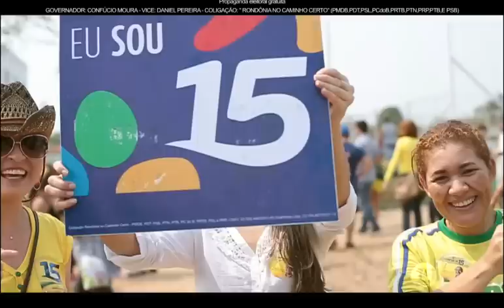Programa eleitoral Confúcio 15 - Televisão - 05/09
Conheça mais sobre as realizações que Confúcio fez por Rondônia durante seu mandato como governador.